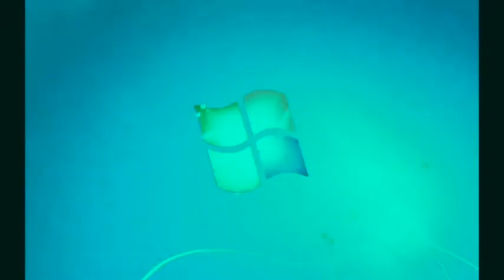Windows 7 Startup Logon NOW MY VIDEO Effects in G Major 753